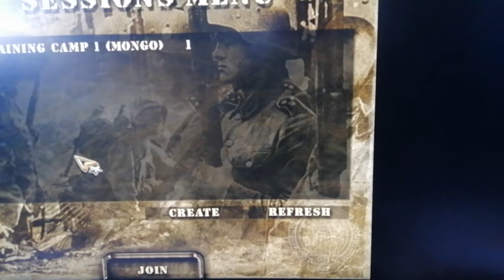Finally I Get It Working Online [Commandos 2 : Men of Courage] Back To 2001 Gameplay Incoming